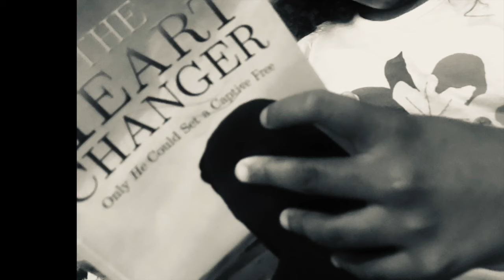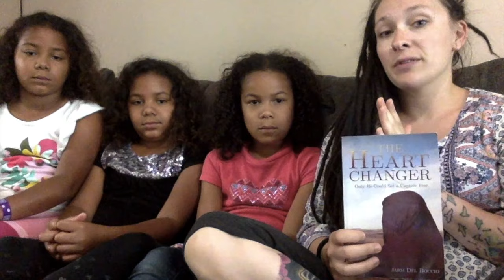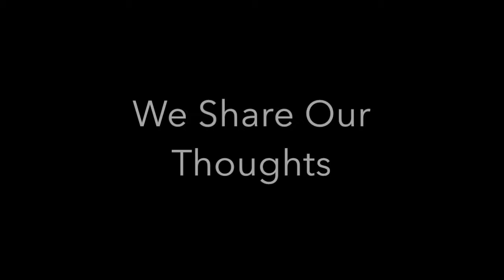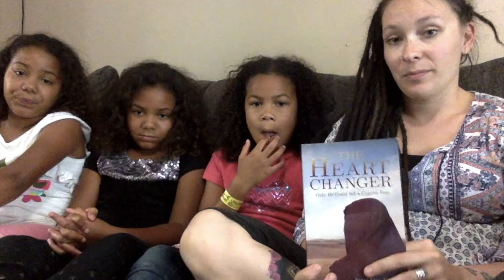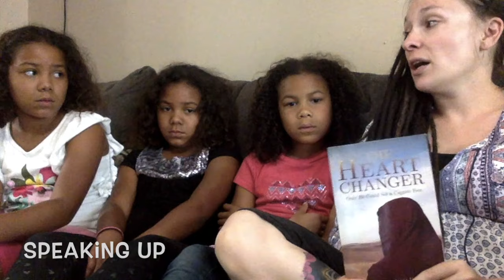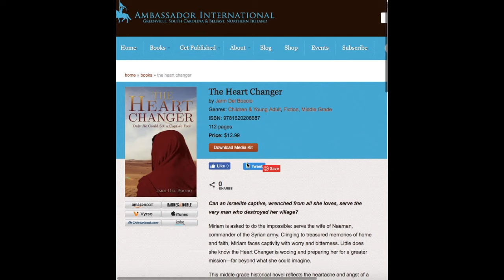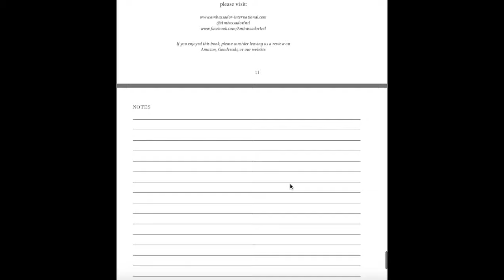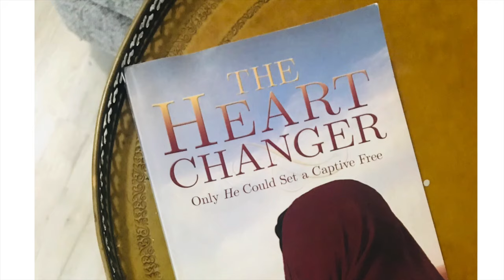The Heart Changer Book Review